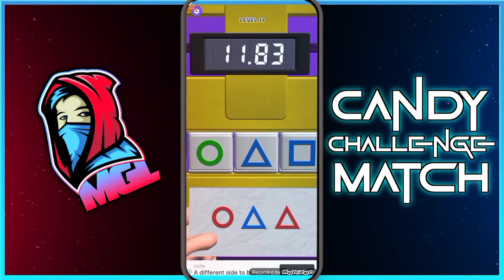Squid Game || Masked Gaming Live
squid game explained,
squid game episode 1 in hindi,